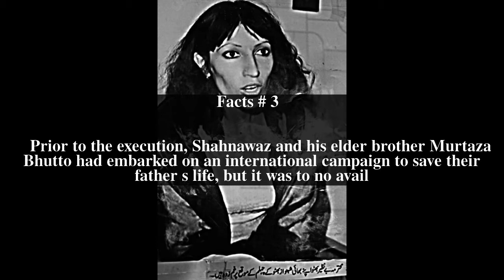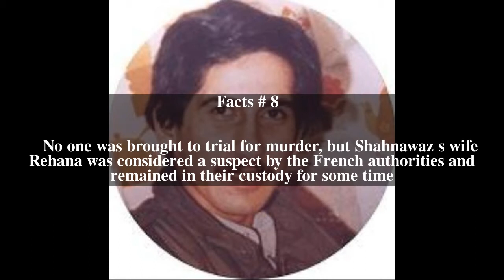Shahnawaz Bhutto Top # 13 Facts